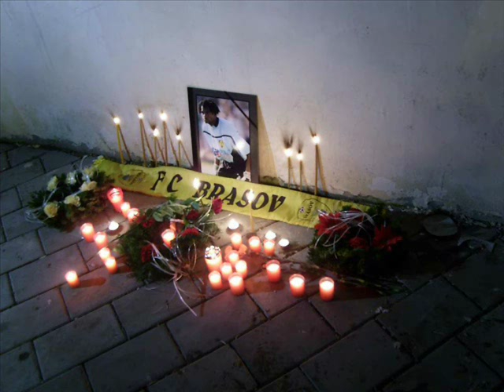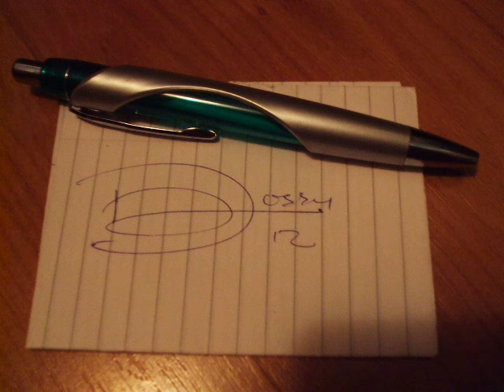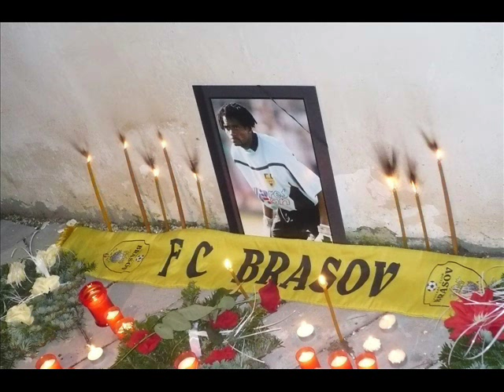ibrahim dossey R.i.P Tot Timpul Vei Fi Prezent In Sufletele Brasovenilor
Condoleante Familiei